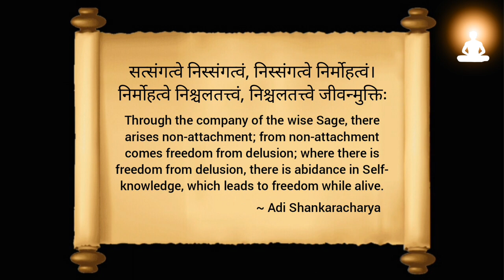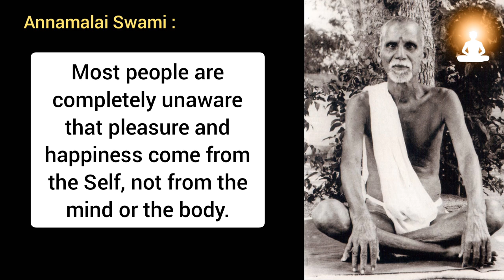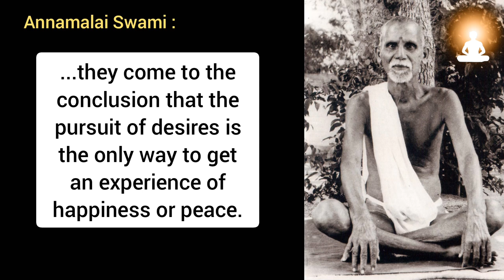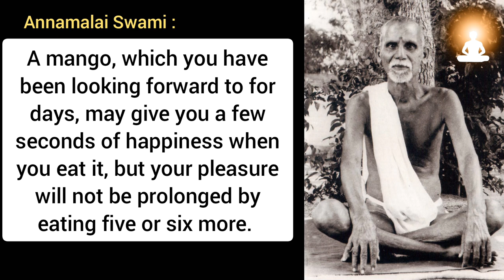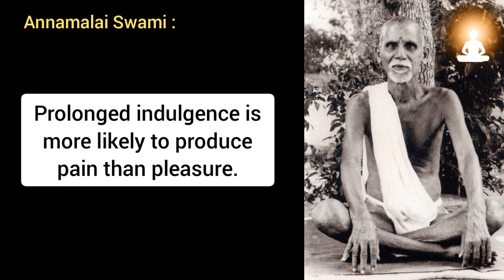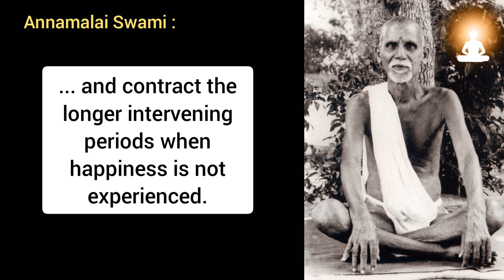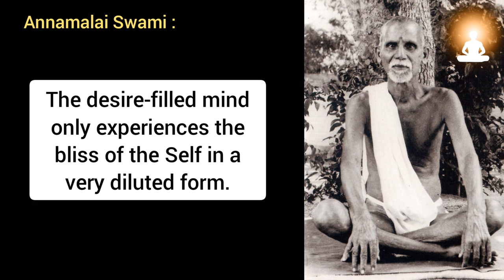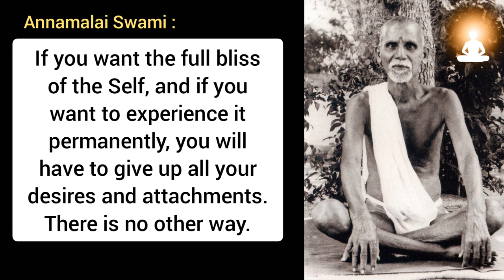Spend Your Time with an Enlightened Guru - Ep 3 | Annamalai Swami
It is said that "You become like the people you spend the most time with. Choose wisely."

If this is the case, then the best choice you can make is to spend your time with an enlightened Guru who is free from all worries!

Of course, not all are fortunate enough to have the holy company of such a Guru. But at least we all can have the company of their books and videos containing their teachings.

Instead of wasting time on mundane activities and media entertainments, we can choose to study the life and teachings of great yogis and sages who attained freedom from all kinds of sufferings.

Their teachings will certainly help us in going beyond the illusions of this worldly existence.

Good news is that now we can access their teachings even on our mobile device for free! Thanks to our modern technology. In this way, one can even turn his/her mobile addiction into an opportunity to learn from enlightened Masters.

On the importance of holy company, great Guru Sri Adi Shankaracharya mentioned a verse in his Bhaja Govindam:

"Satsangatve nissangatvam
nissangatve nirmohatvam,
nirmohatve nischalatattvam
nischalatattve jivanmuktih."

Meaning: Through the company of the wise Sage, there arises non-attachment; from non-attachment comes freedom from delusion; where there is freedom from delusion, there is abidance in Self-knowledge, which leads to freedom while alive.

It is in this context that we have created this video series under the title, "Spend Your Time with an Enlightened Guru".

This is episode 3 of this video series and it contains teachings of enlightened master Annamalai Swami. This excerpt is selected from the book 'Living by the Words of Bhagavan' by David Godman.

In this video, Annamalai Swami explains about the true nature of pleasure and happiness which most people are completely unaware. Hope you all will get benefited from this.

About Annamalai Swami:
Annamalai Swami (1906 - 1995) was an Enlightened Guru, and a direct disciple of the great Sage Sri Ramana Maharshi. Annamalai Swami lived in Tiruvannamalai district of Tamil Nadu, India.

Excerpt Source info:
'Living by the Words of Bhagavan' by David Godman